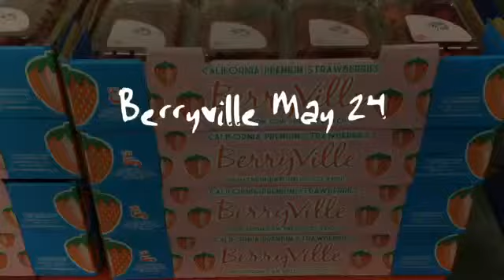Berryville May 24